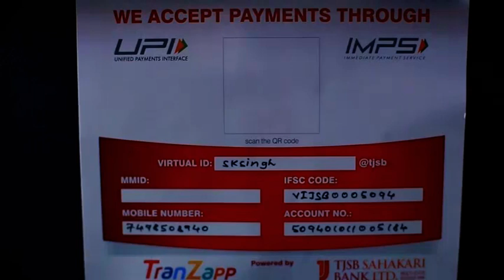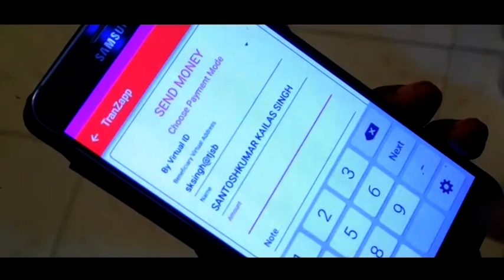AAWAZ MAZA 1 10 18